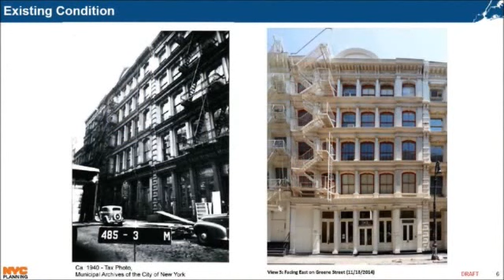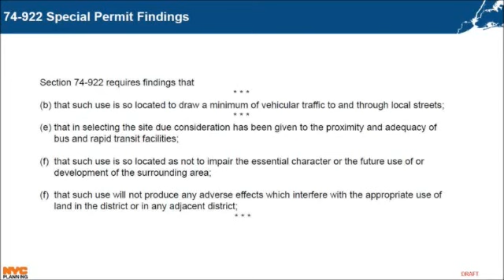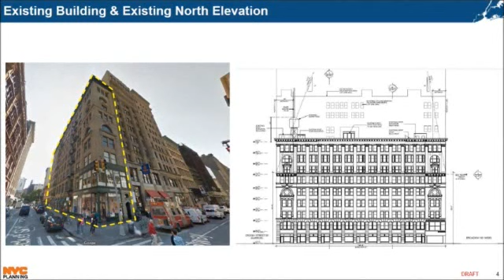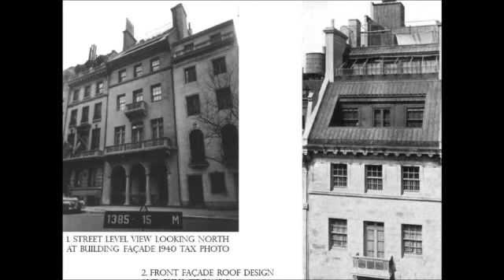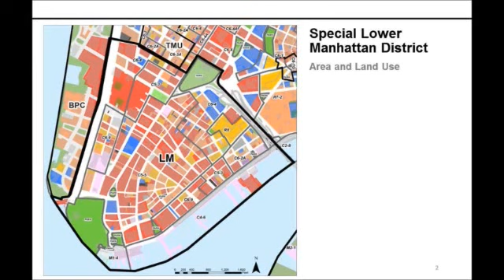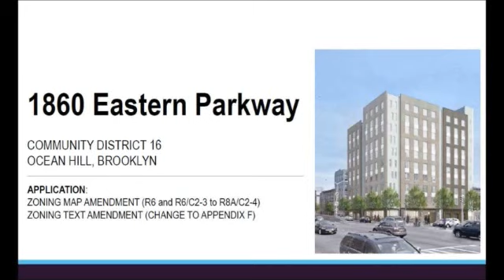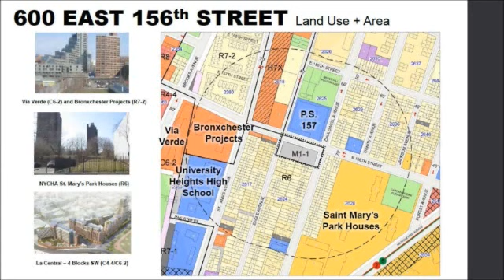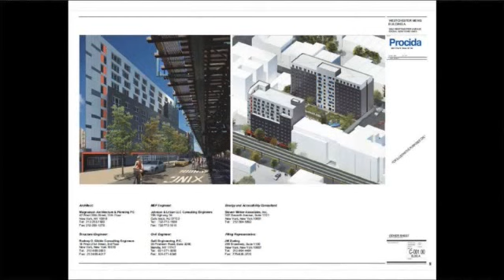March 6th 2017 Review Session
• City Planning Commission (CPC) Review Sessions are open to the public and typically begin at 1:00pm, the Monday prior to a CPC Public Meeting. During the Review Sessions, the Commission deliberates publicly on land use applications entering or in public review. The Review Sessions are held at 22 Reade Street, Spector Hall, New York, NY 10007.

62 Greene St. - special permit (MN): 0:01:34
40 Wooster St. - special permit (MN): 0:07:03
462 Broadway - special permit (MN): 0:14:56
640 Broadway - special permit (MN): 0:40:19
19 East 70th St. - special permit (MN): 1:01:04
1366 Madison Ave. - CPC certification (MN): 1:12:02
LM Plaza Applicability Text Amendment - zoning text amendment (MN): 1:22:04
1860 Eastern Pkwy. Rezoning - zoning map and zoning text amendments (BK): 1:39:00
600 East 156th St. - zoning map and zoning text amendments (BX): 1:59:21
Westchester Mews - zoning map and zoning text amendments (BX): 2:07:28
Future Votes for 03/08/2017: 2:24:11
Future Votes for 03/22/2017: 2:25:15